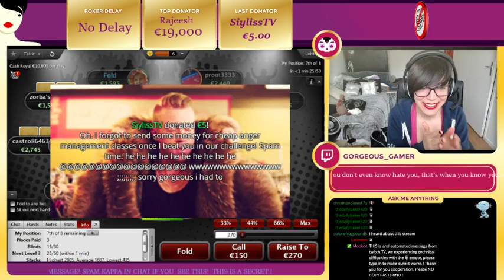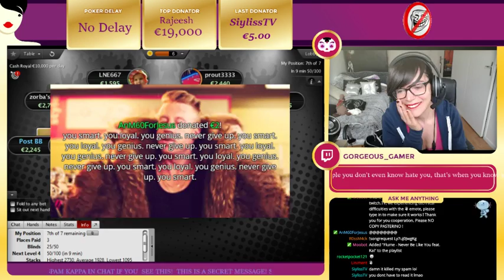donationHype - Gorgeous_Gamer - Twitch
Thank you M60 and SylissTV